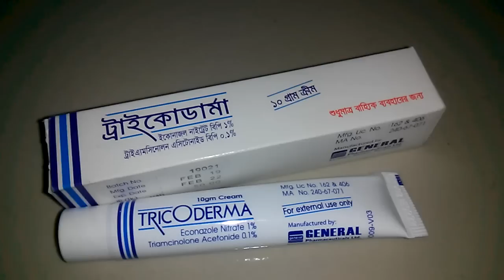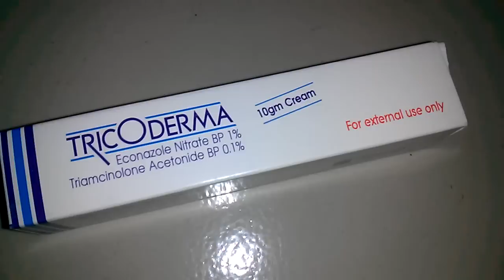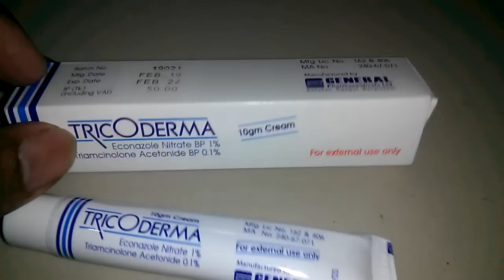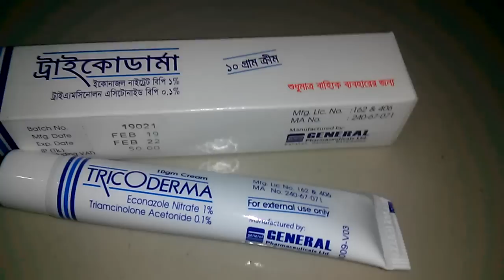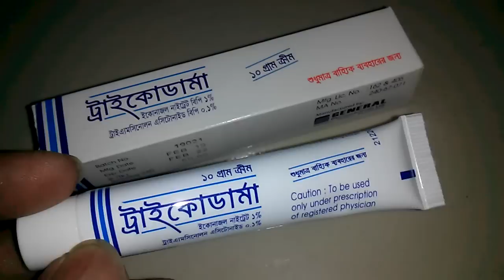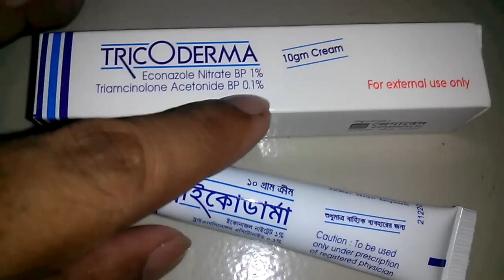দাউদ-একজিমা-ত্বকের যেকোন দাগ দূর করে || Tricoderm | Cream | 1% + 0.1% | General Pharmaceuticals Ltd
[Tricoderm Cream
Econazole Nitrate + Triamcinolone Acetonide
1% + 0.1%
General Pharmaceuticals Ltd.
Pack Size & Price:
10 gm tube : ৳ 50.00
Indications
It is indicated for the treatment of steroid-responsive inflammatory dermatoses with econazole-sensitive mycotic and bacterial superinfections like:
Eczematous mycosis,
Eczema marginatum hebecae,
Herpes circinatum,
Folliculitistrichophytica,
Mycosis barbae
Onychomycoses- for the treatment of onychomycoses, local therapy with Econazole/ Triamcinolone cream, combined with an oral antimycotic, is recommended.
Therapeutic Class
Triamcinolone & Combined preparations
Pharmacology
Econazole Nitrate: Econazole modifies the permeability of cell wall membrane in fungi; may interfere with RNA and protein synthesis, and lipid metabolism.

Triamcinolone has mainly glucocorticoid activity. It suppresses the migration of polymorphonuclear leukocytes and reduces capillary permeability thereby decreasing inflammation.]